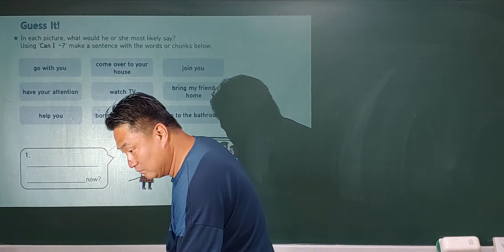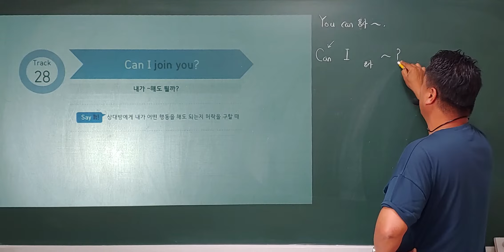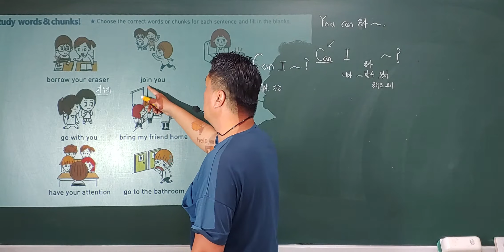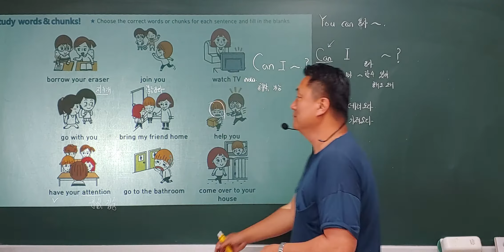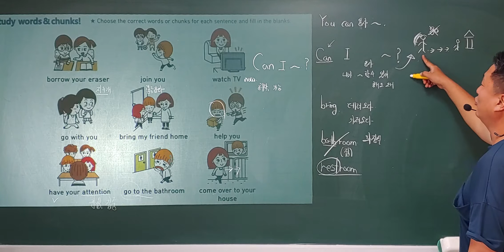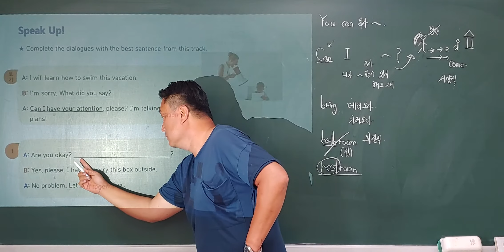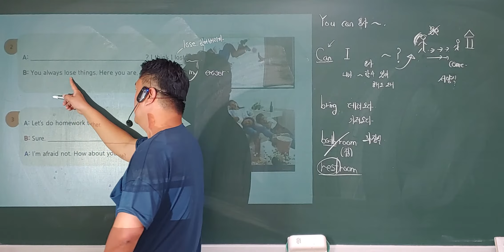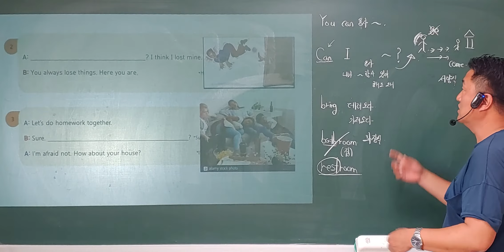아빠랑 공부하는 초등코치 천일문 제2권 Track 28